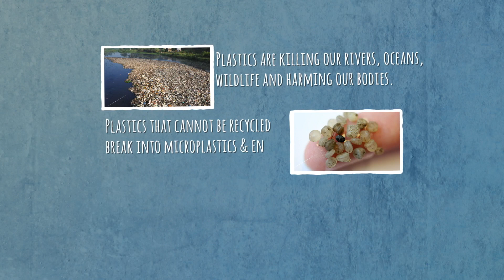Zero Waste Day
Zero Waste Day video by DPCC.